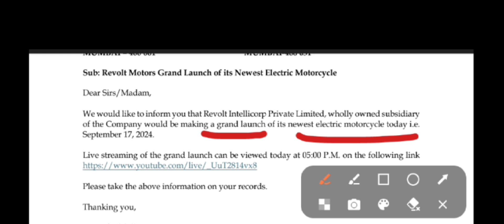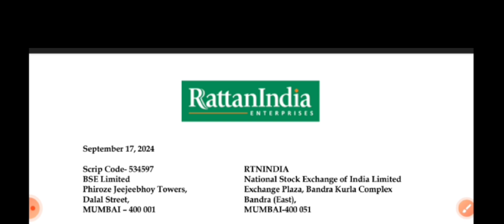Rattanindia enterprises Breaking News | rattanindia latest news today | rattanindia latest update